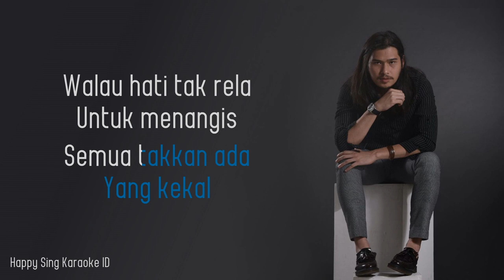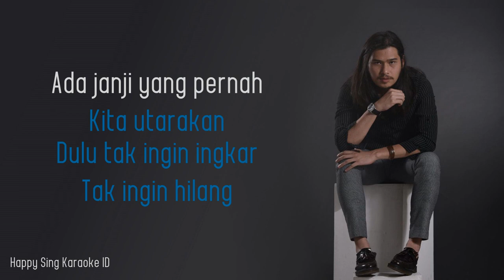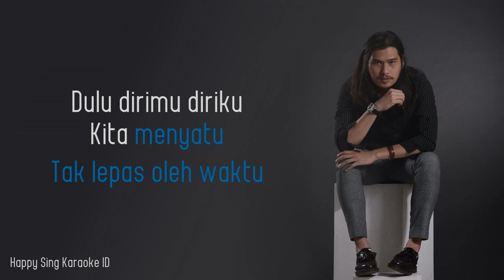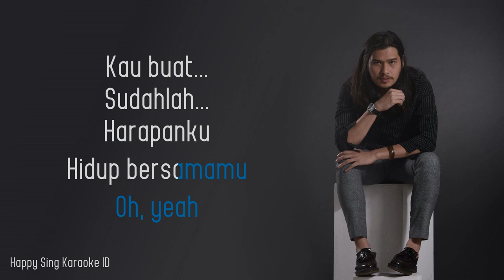Virzha - Sirna (Karaoke)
Virzha - Sirna (Karaoke) semua hak milik artis dan label asli.